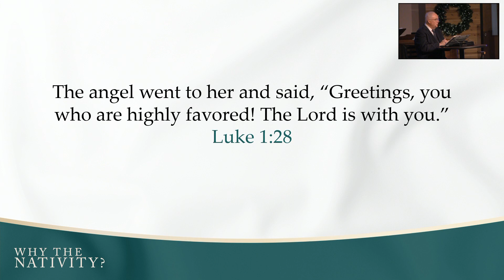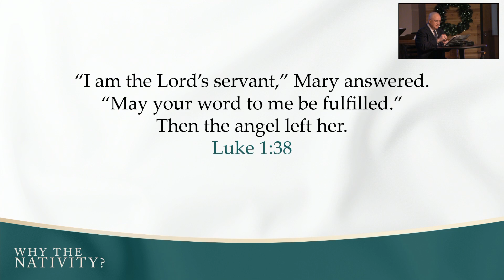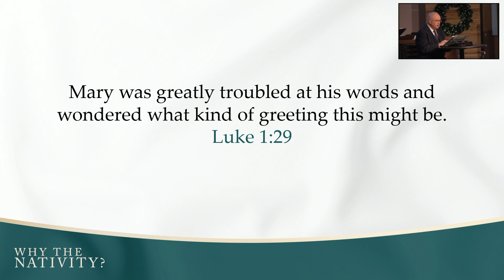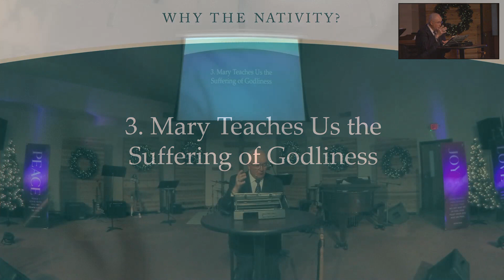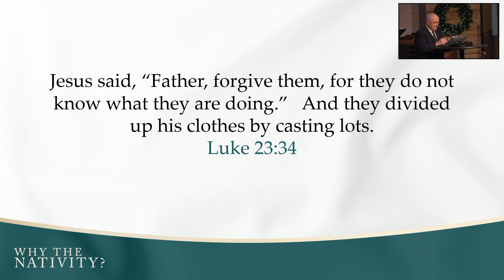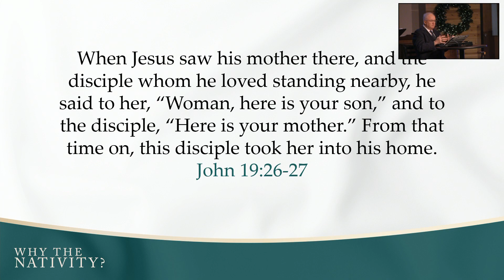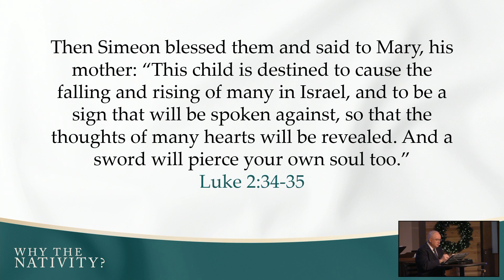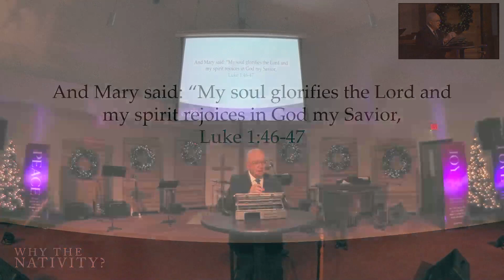Why Mary?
Sunday, December 11, 2022 Message